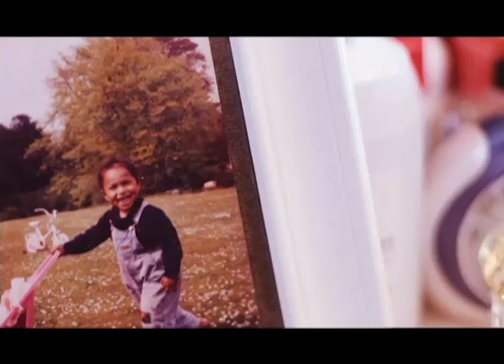Mahligai Cinta (2014) | Episod 41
Pasangan:
1. Nazreen Tan Sri Sahol Hamid & Farid Wajdi Mohamad Isa
2. Nik Nur Aisyah Haji Nik Abd Rahman & Muhammad Faizz Muhammad Shariff
Apakah segala persiapan dan kelengkapan majlis resepsi perkahwinan dilakukan dengan sempurna serta mengikut ciri-ciri yang diidamkan? Dihoskan oleh Jovian Mandagie, seorang perunding, penganjur acara dan majlis professional.